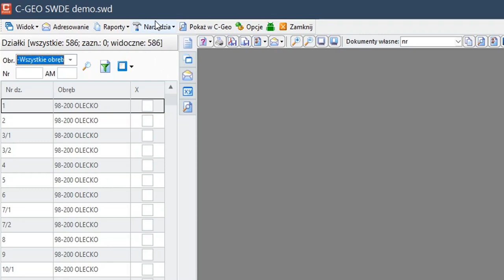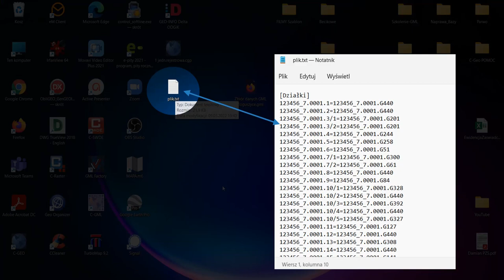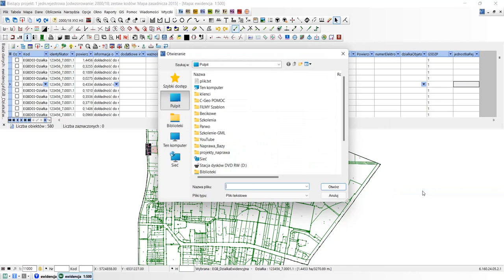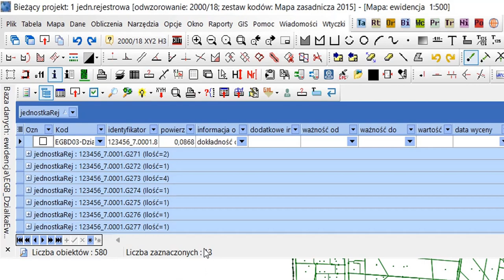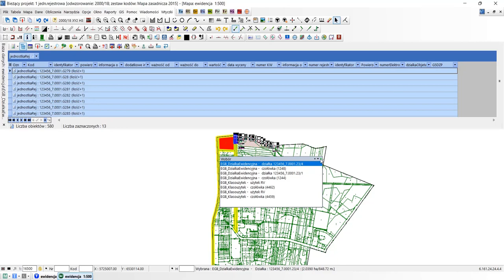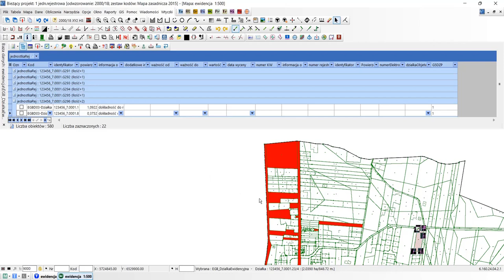Wizualizacja jednostek rejestrowych gruntów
W module EGiB SWDE/GML, w menu Narzędzia dodano funkcję eksportu do pliku TXT działek z jednostkami rejestrowymi. Tak utworzony plik można zaimportować do bazy danych działek mapy C-GEO, poprzez menu okna bazy danych - Importuj numer jednostki rejestrowej - do wcześniej dodanej kolumny w bazie działek (pole tekstowe 40 znakowe),